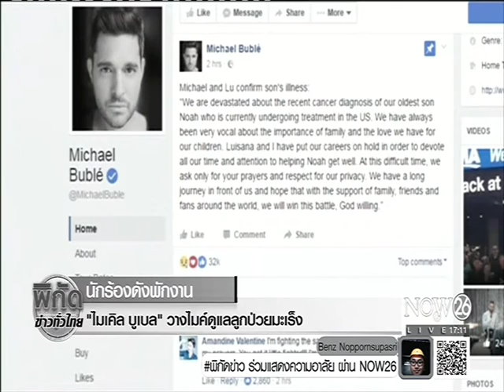นักร้องดังพักงาน "ไมเคิล บูเบล" วางไมค์ดูแลลูกป่วยมะเร็ง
พิกัดโลก ช่วงค่ำ : นักร้องดังพักงาน "ไมเคิล บูเบล" วางไมค์ดูแลลูกป่วยมะเร็ง "NOW26" 5-11-59